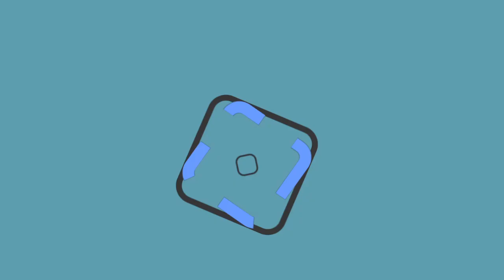Transporte rosa tiene baja demanda